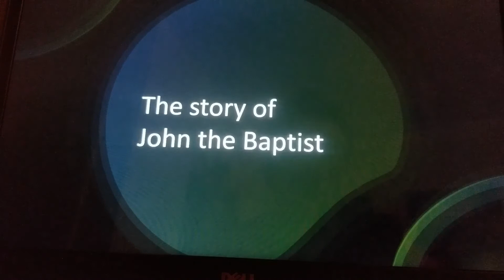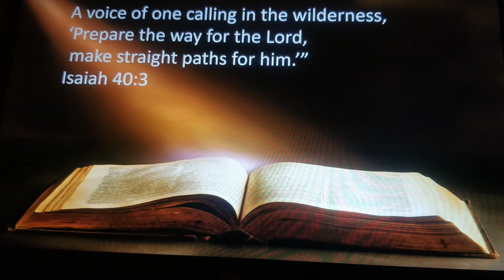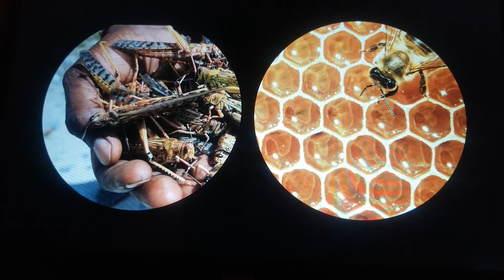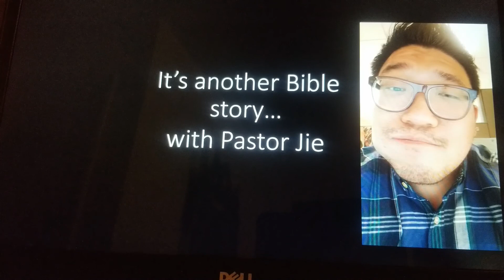John the Baptist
Today we go over the story of John the Baptist and how Jesus humbled himself before John to do His Father's will.